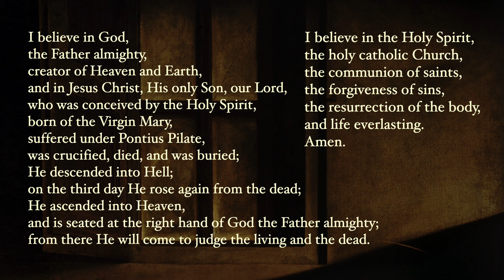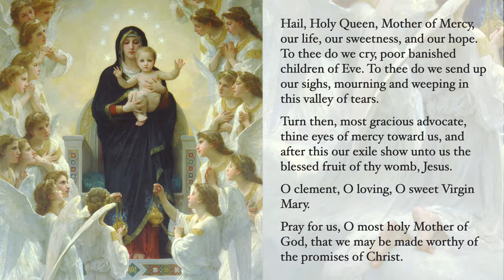Luminous Mysteries - Rosary with Sacred Art, Vol. I [Revised] - Music: Debussy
Meditate on the luminous mysteries of the rosary with sacred art and music from Debussy.

This video is a revised version of the original Volume 1 video The pace was slowed down significantly, some images were changed, and mystery-specific art was chosen for the Glory Be and O My Jesus prayers for each decade.

Music

changes made: endings trimmed, volume levels adjusted

Images

Images are in the public domain in the United States and were sourced from Wikimedia Commons, the Cleveland Museum of Art, the J. Paul Getty Museum, and the Metropolitan Museum of Art.

Opening:
Caravaggio (Contarelli Chapel)
Raphael (Apostolic Palace, Vatican City)
Murillo (Prado)
Bouguereau
Sassoferrato (National Gallery, London)
Dolci (Rhode Island School of Design Mus.)

Baptism:
Markó
Veronese (Getty Mus.)
workshop of Tintoretto (Cleveland Mus. of Art)
Murillo (Gemäldegalerie)
Procaccini (Slovak National Gallery)
Reni (KHM, Vienna)
Rubens (Royal MFA, Antwerp)
Trevisani (Leeds Art Gallery)
Coypel (LACMA)
Ricci (Met)
José Antolínez
Ercole Graziani the Younger (National Mus. in Warsaw)
Niccolo Barabino (Royal Collection)

Wedding at Cana:
Veronese (Louvre)
Bloch (Frederiksborg Castle)
von Carolsfeld (Hamburger Kunsthalle)
Crespi (Art Inst. of Chicago)
Murillo (Barber Inst. of Fine Arts)
Garofalo (Hermitage)
Damaskinos (Museo Correr)
Francken the Younger (Nationalmuseum, Stockholm)
Panini (Speed Art Mus.)
Gandolfi (Walters Art Mus.)
Steen (Norton Simon Mus.)
Cornelis Schut (Royal MFA, Antwerp)
Murillo (Prado)

Proclamation:
Bloch (Frederiksborg Castle)
Veronese (KHM, Vienna)
Lanfranco (National Gallery of Ireland)
Hofmann (Riverside Church, NY)
Murillo (National Gallery, London)
Olrik (Sankt Mathæus Kirke, Copenhagen)
Polenov (Russian Mus.)
Gebhard Fugel (Dommuseum Freising)
Siemiradzki
I. Makarov
Caravaggio (Contarelli Chapel)
Guercino
Bloch (Sankt Nikolai Kirke, Holbæk)

Transfiguration:
Bellini (Mus. di Capodimonte)
Perugino (Collegio del Cambio)
Theophanes the Greek (Tretyakov)
Raphael (Pinacoteca Vaticana)
Titian (San Salvador, Venice)
Bloch (Frederiksborg Castle)
Zuccarelli
Rubens (Mus. of Fine Arts of Nancy)
Carracci (National Art Gallery of Bologna)
Duccio (National Gallery, London)
van Herp
Janos Vaszary (Catholic church in Patak, Hungary)
Nikolay Koshelev

Institution:
P. de Champaigne (Mus. of Fine Arts of Lyon)
Rubens (Pinacoteca di Brera, Milan)
Ricci (MFA, Houston)
Bloch (Frederiksborg Castle)
da Vinci (Santa Maria delle Grazie)
Crespi (Pinacoteca di Brera, Milan)
Rosselli (Sistine Chapel)
Tintoretto (Église Saint-François-Xavier de Paris)
Masip (Prado)
Titian (National Gallery of Ireland)
Stom (Thyssen-Bornemisza Mus.)
Jerónimo Jacinto de Espinosa (Prado)
workshop of Zurbaran (Nationalmuseum)

Closing:
Bouguereau (Petit Palais, Paris)
Murillo (Prado)